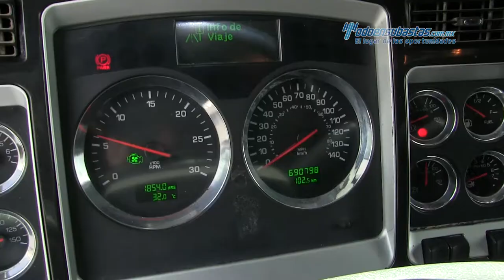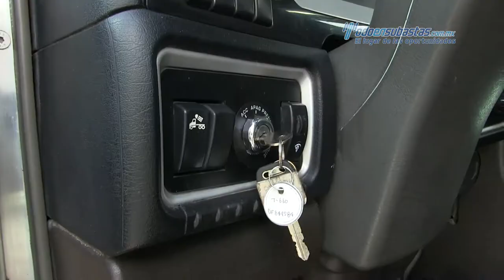Kenworth • T660 Cummins ISX 450 HP Fuller 18 Vel 2013 • 844584